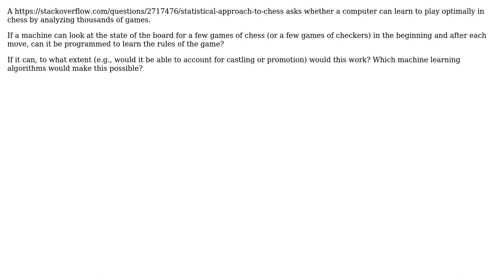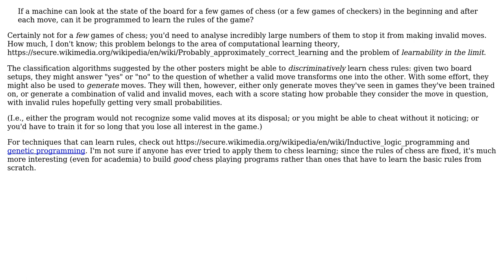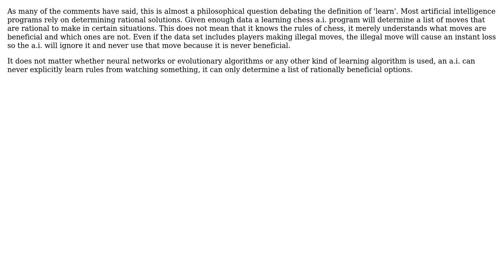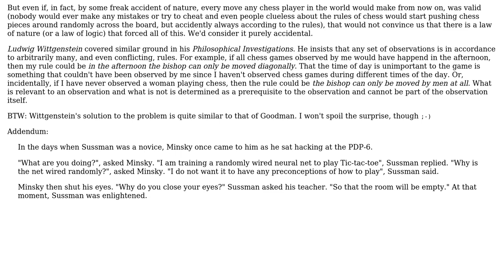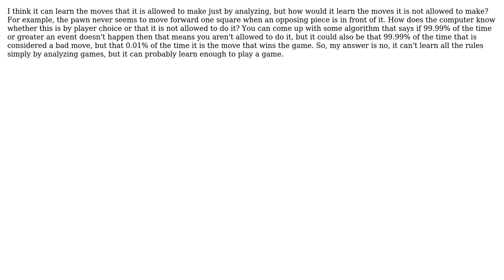Software Engineering: Learning the rules of chess (8 Solutions!!)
Software Engineering: Learning the rules of chess

With thanks & praise to God, and with thanks to the many people who have made this project possible! | Content (except music & images) licensed under CC BY-SA | Music | Images & others | With thanks to user Yktula user SC Ghost user pillmuncher user maple_shaft user Homde user Fred Foo user Dunk user bezmax and the Stack Exchange Network Trademarks are property of their respective owners. You are responsible for your own actions.